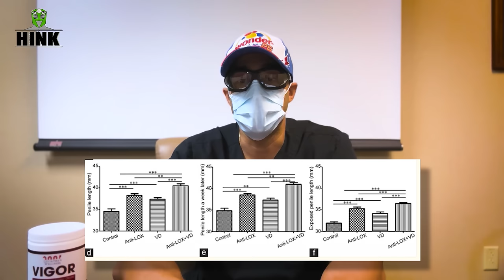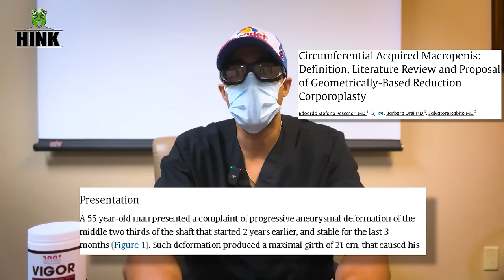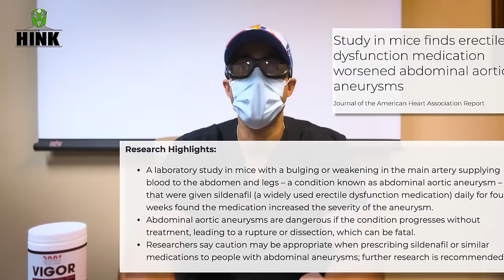Lysyl Oxidase: The Golden Key To More Size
Today we are talking about the magic substance called Lysyl Oxidase and all it's magic properties regarding PE, but we'll also look into cons!

Chapters:

Intro: 00:00

What is this magical substance?: 00:22

How was the study performed?: 02:42

What were the results? 03:05

The hink theory: 05:00

Correct pumping technique?: 07:53

What i love about this paper: 09:51

Lysyl Oxidase and Schemich priapism: 11:38

The DANGERS of Lox!: 13:10